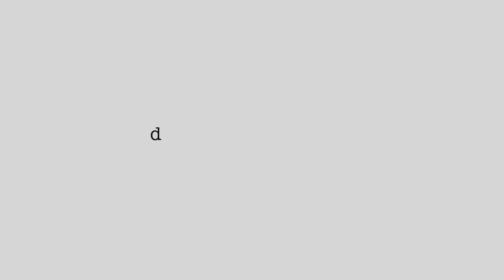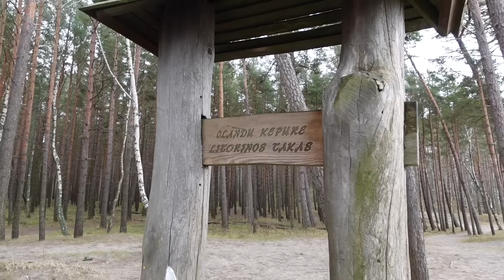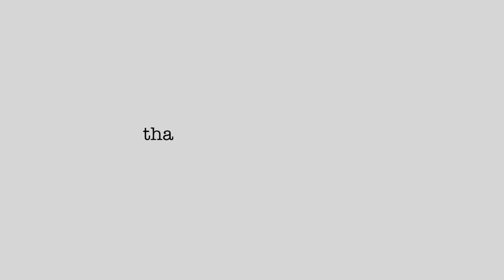ROADTRIP w Us, Trying Lithuanian Pastries, Going to an Island